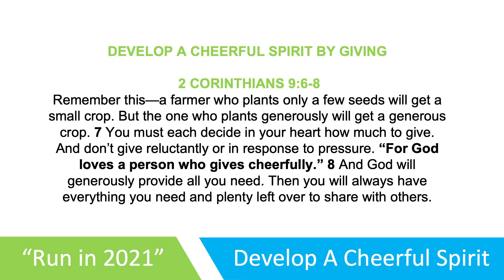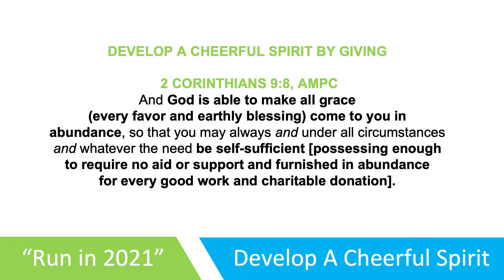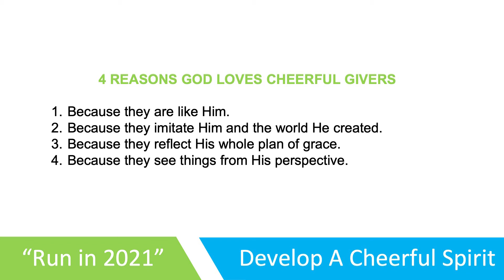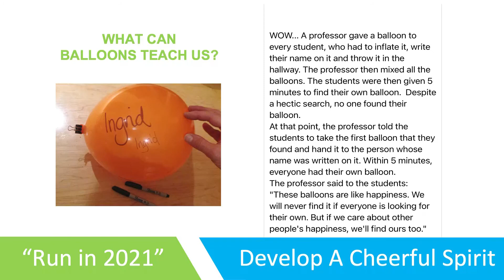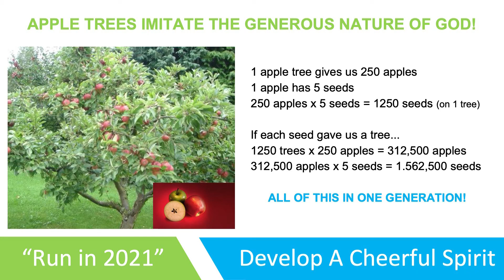How to Develop a Cheerful Spirit | Pastor Beth Jones